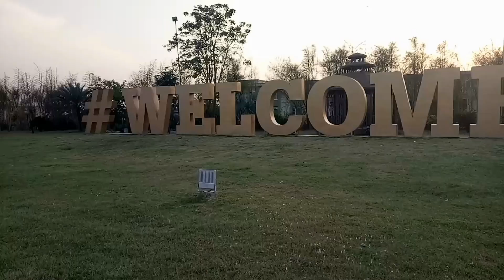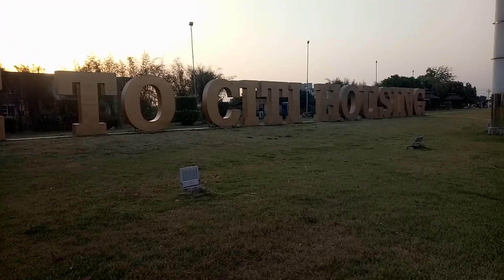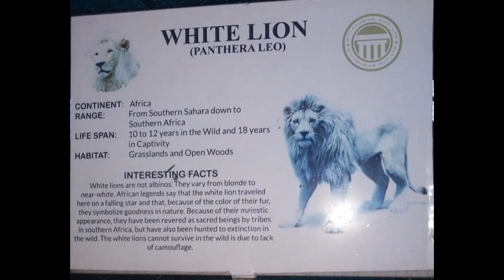Sialkot City hosing visit volg full enjoy